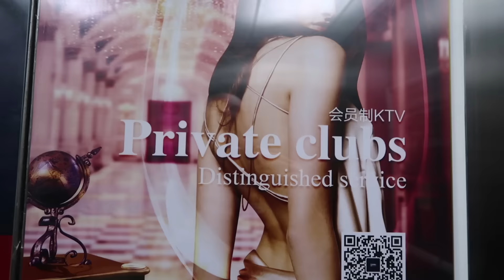DIRTY STAIRWELL LAUNDROMAT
In today’s VLOG, Visiting my friend’s father in the hospital.  Laundry service in the fire escape staircase.  Filling out Eva’s American citizen papers.  Weather dependent attitude. KTV and Chinese Debauchery. The first ever snapshot story.  Eva and the Mobile.

Vlogs for my journey to Everest, the JaYoe World Cycle Trip around the world, and even my every day life living as an American Expatriate in China are uploaded daily in my YouTube channel, so hit the thumbs up button and don't forget to Subscribe!

JaYoe!